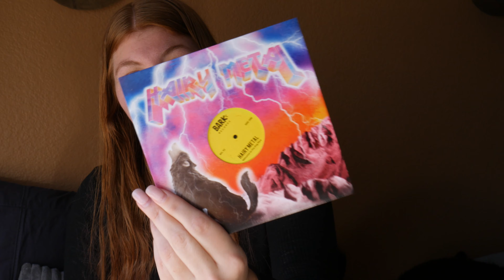BARKBOX UNBOXING (july)